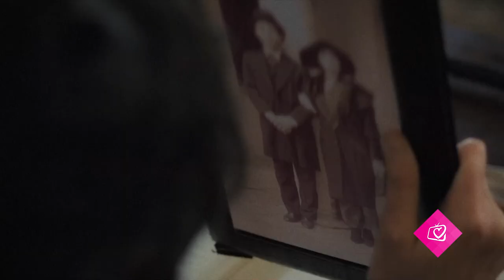PREMIJERA: ''Na mojim ramenima'', na Uskrs u 20:00 na Laudato TV-u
Uskrs na Laudato televiziji donosi Premijeru filma 'Na mojim ramenima', o svetom Leopoldu Bogdanu Mandiću, koja će biti prikazana na Uskrs, 4. travnja 2021. u 20:00 sati. Ovaj dugoiščekivan film režirao je Antonello Bellucco koji je želio kroz krizna događanja 20. stoljeća i priče o dvije obitelji ispričati djelovanje svetog Leopolda Mandića.

Glavni junak ovog filma je poduzetnik koji se nakon rata i krize našao u financijskim problemima i siromaštvu, a koji ne videći drugog izlaza razmišlja o samoubojstvu. Kroz odgovore na brojna pitanja o nadi, smislu života i životnim pitanjima film govori o ovom Hrvatu, u svijetu poznatom ispovjedniku, koji je proveo veliki dio svog života u maloj ispovjedaonici, gdje je slušao, ispovijedao i pomagao desecima tisuća ljudi koji su mu dolazili u redovima.